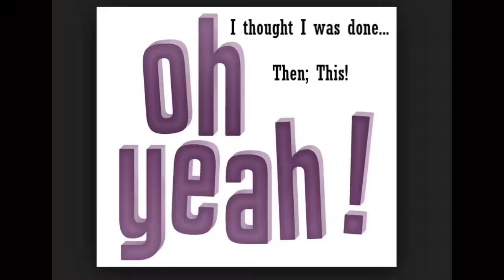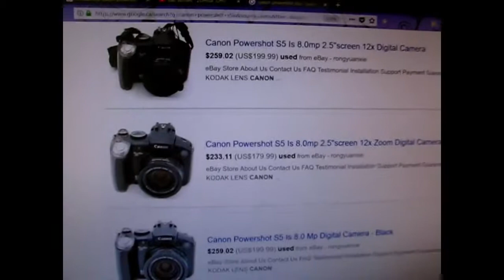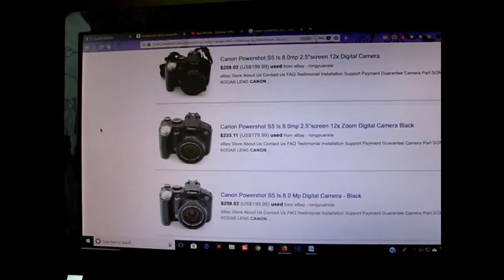Over Exaggerated News; Is This The New “Fake News”... I Hope Not.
During my morning Facebook reads, I came across an article that shocked me. The head line was catching and disturbing, the article was scary .. “Triclosan is found in 75 per cent of liquid soaps and 29 per cent of bar soaps. (Burst/Pexels)” and the one that got me going was “In short, it's everywhere, we are exposed to it all the time and a new study shows it could have damaging effects on your gut.”
Well, I panicked a bit and got to work. This is what I found...Sigh, It was total Clickbait. But, I did learn a few things. One; this product has been banned by the FDA in the USA since April 30th 2013. Second; More and more products don’t list their ingredients on the product, you have to look them up on the Internet.  Also, there is a major Internet tip for people with Disabilities in there... (Links Below)
JocelyneVautourPhotography
Article in Question:
Internet Plans for People With Disabilities/Low Income
(Rogers & Telus - Canada Only)
Camera: Canon PowerShot S5is:
Reviews: